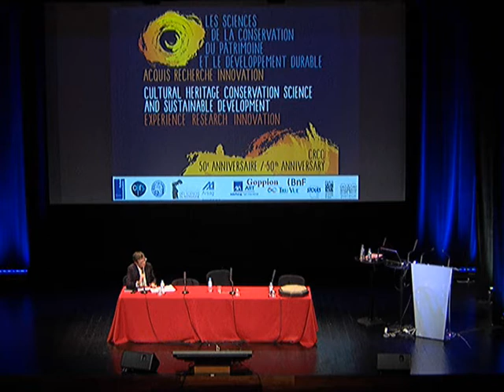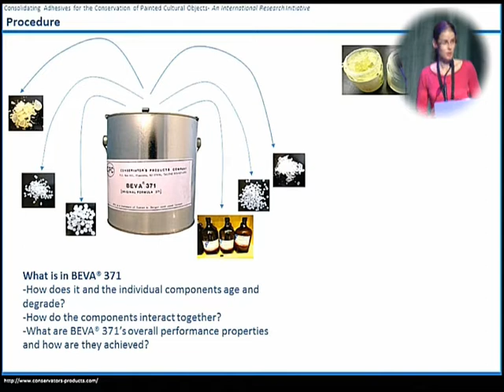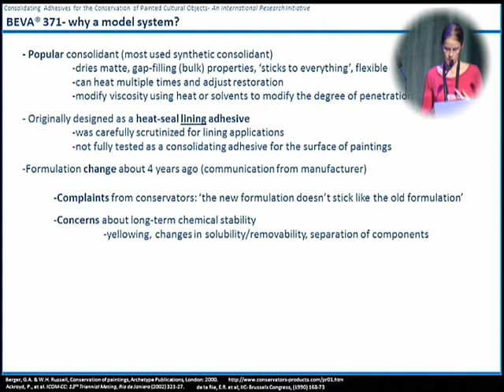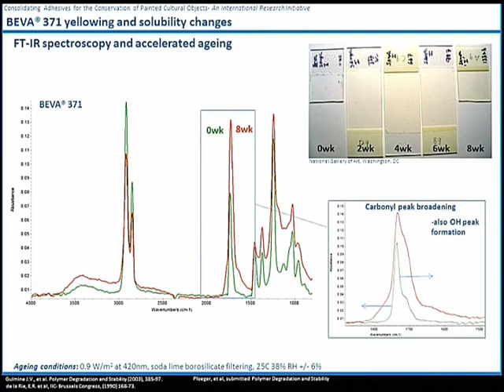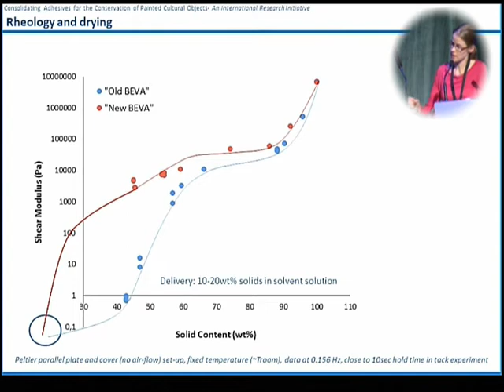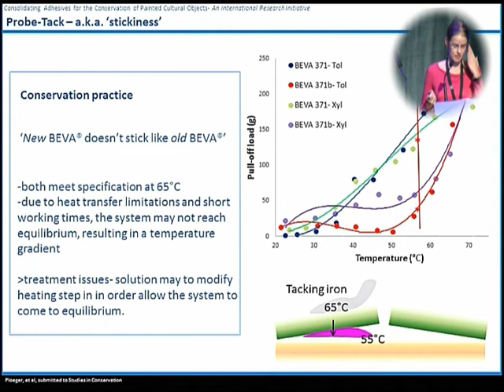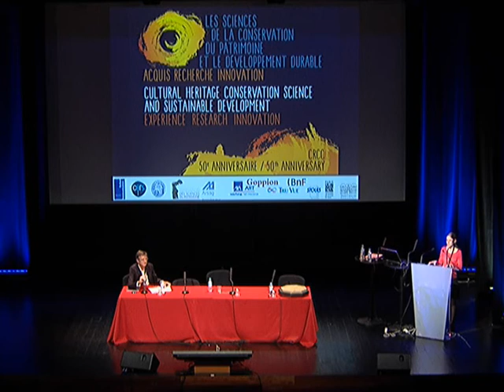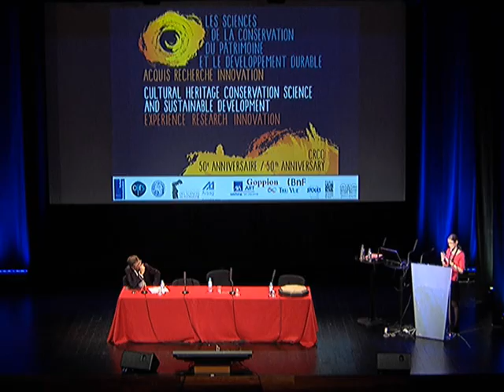Rebecca Ploeger - Conférence CRCC 50 ans/years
Rebecca Ploeger "Consolidating adhesives for the conservation of painted cultural objects - A new research initiative"
Introduced by Pierre Pénicaud (Museum national d'Histoire Naturelle, Paris)